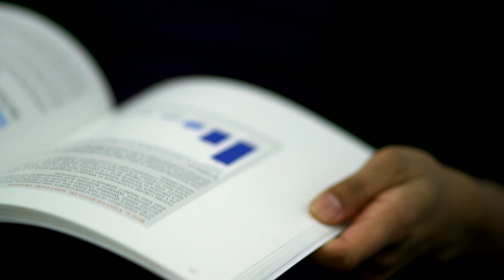McKinsey Around the World: London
"Being in London allows us to serve a remarkable array of clients. We're here to help them achieve positive, lasting substantial change."

Get a glimpse of our first international office outside of the US with this video from our London office. Established more than 50 years ago, it serves the leaders in the UK's most dynamic sectors with a staff that represents 45 nationalities from around the world.

Learn more about our work, research, career opportunities, and the London team on our McKinsey UK pages on McKinsey.com